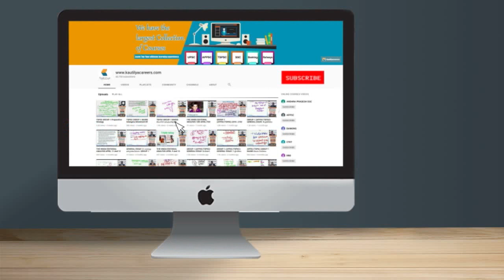Daily Current Affairs 6th April 2019